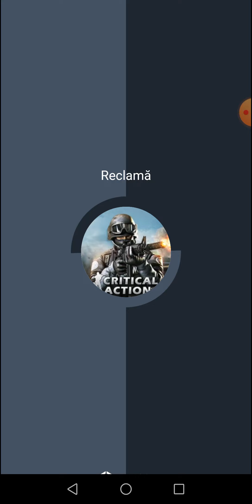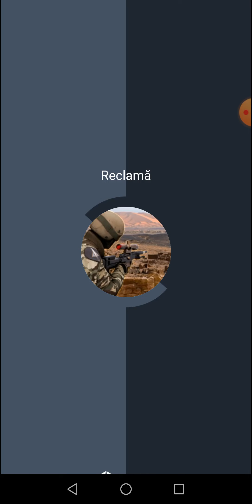Jump into the plane.